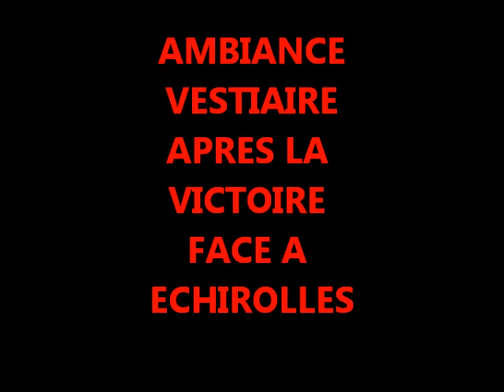TOULON Futsal dans les vestiaires aprés la victoire 7-4 face a échirolles !!!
groupe officiel du club: 100%FUTSAL